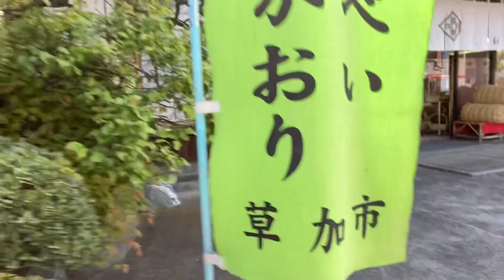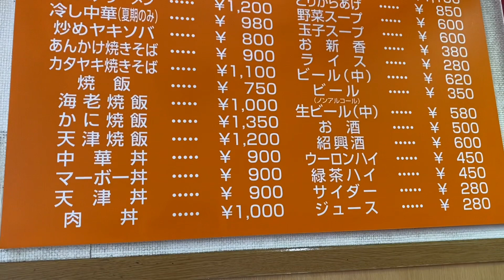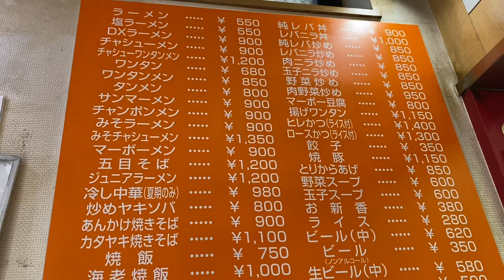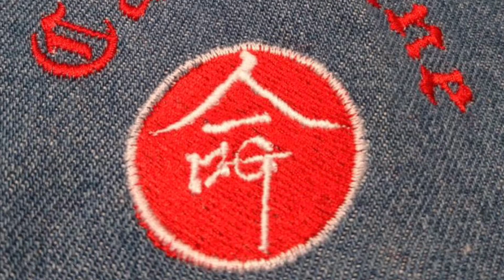【日本のグルメのＧ③】社長から呼び出し‼︎再び草加へGO‼︎お昼Ｇ飯が美味い😋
再び草加へ舞い降りた、Ｇ松本❗️社長が試行錯誤して最終決断しますのＧスポット‼️
その後のお昼ご飯が楽しみでーす👺純レバ〜チャーハン‼️次回何食べようかな⁉️命